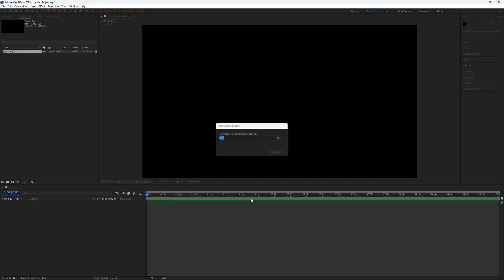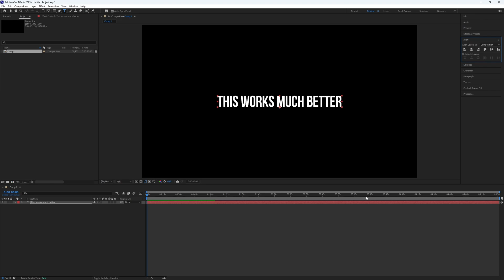How to Clean and make your After Effects run much FASTER!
How to Clean and make your After Effects run much FASTER in 2023

Best processors for After Effects (or other editing programs):

Best Computers for After Effects (or other editing programs):

Best Laptops for After Effects (or other editing programs):

Would you like to take your edits to the next level? Check out the packages on AEJuice now and take advantage of the high discounts:

Learn How to Clean and make your After Effects run much FASTER. It's really easy to do and learn to do it in just a few minutes by following this super helpful After Effects tutorial.

In this YouTube tutorial, we'll show you step-by-step how to clean up your After Effects workspace and implement effective techniques to significantly enhance its speed and performance. Say goodbye to lag and hello to a faster, more efficient After Effects experience!